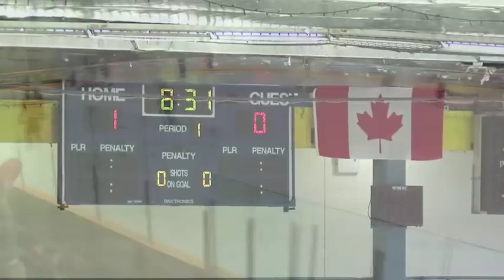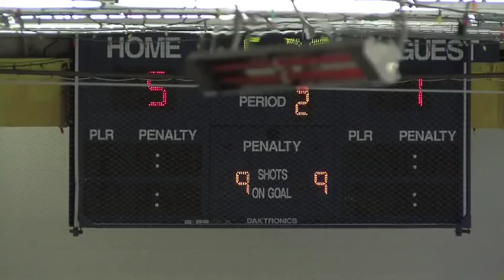Cougars Hockey Highlights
Highlights of a Victoria Cougars game on November 5, 2009